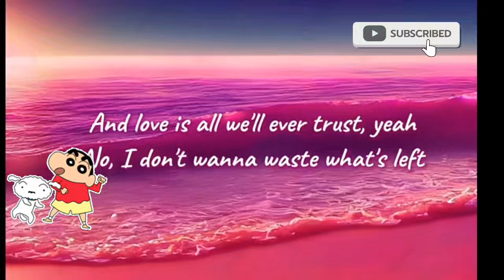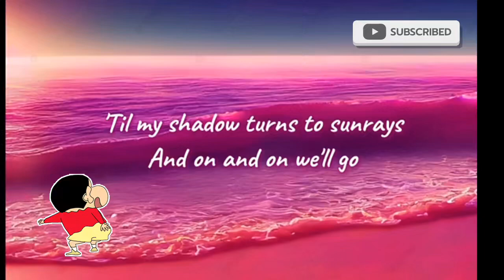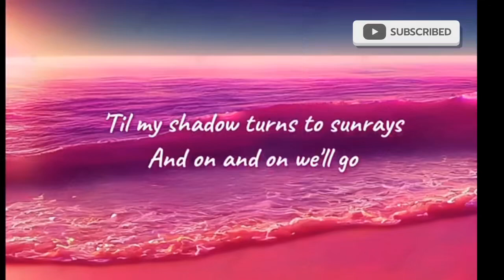on and on music vider with shinchan dance